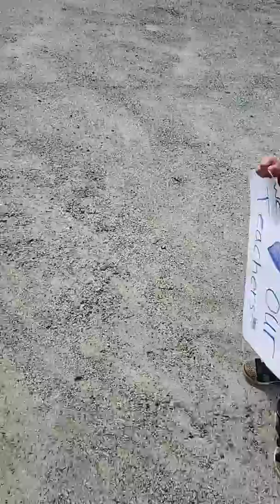Teacher Parade!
We love our teachers!!! We miss y'all!!